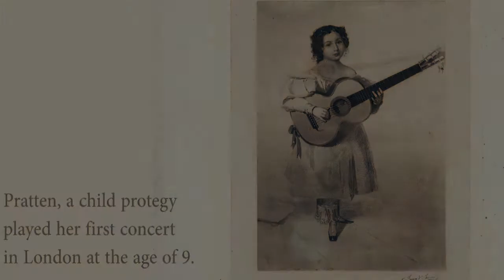Madame Sidney Pratten's Guitar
Tim Beattie performs the Malbrook Fantasy by Madame Sidney Pratten on a guitar owned by the composer and guitar virtuoso at St Cecilia's Hall on 7 February 2021.

Catharina Josepha Pratten (15 November 1824 – 1895) was a German guitar virtuoso, composer and teacher, also known as Madame Sidney Pratten.